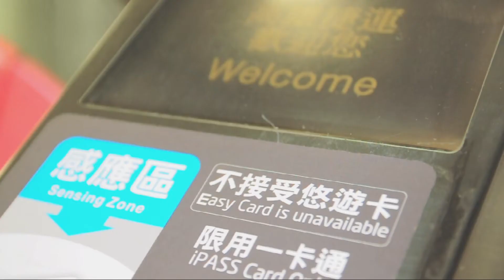高捷三向度 - T.H.P│實用篇銀獎 - 福山愛雅【高捷小電台】